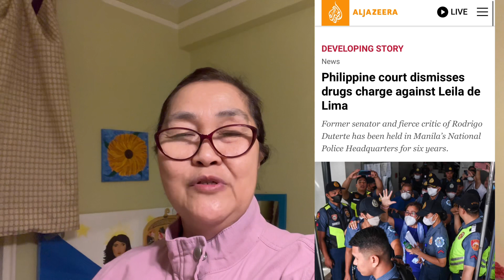Leila de Lima Acquitted!! Lalaya Na! /Breaking News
Breaking News!!   Malapit ng lumaya ang ating kakampink na si dating Sen. Leila de Lima matapos siyang acquitted sa mga kaso niya na puro fabricated ng ng nakaraan administration.  Panoorin natin ang interview sa kanyang kapatid.

ccto video of Leila de Lima.